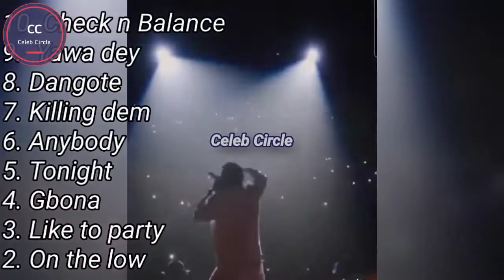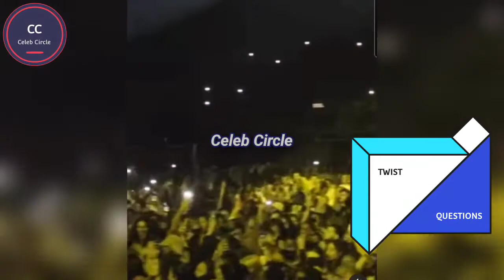BURNA BOY MADISON SQUARE GARDEN TOP 10 SONGS!